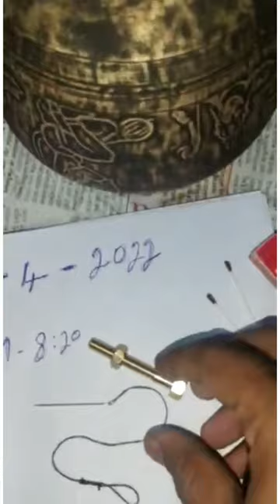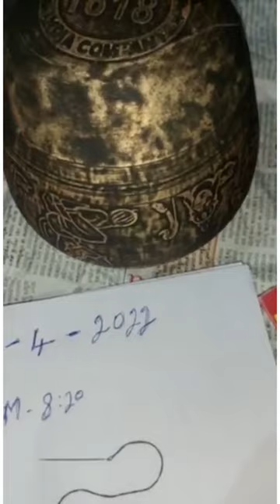| MAGIC POT IN 1818 | MAGICAL FEATURES | REPELS | IGNITES | SCREWING |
MAGIC POT IN 1818

This is an ancient pot which was made in 1818, has  special magical features like,

# repelling

# screwing

# igniting